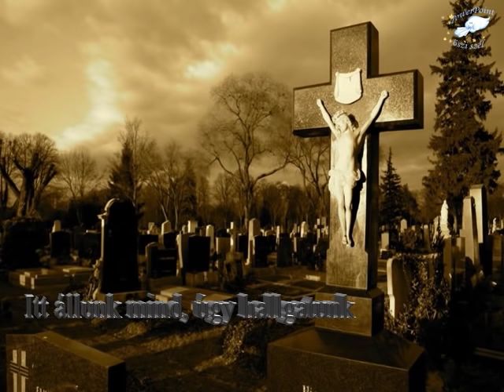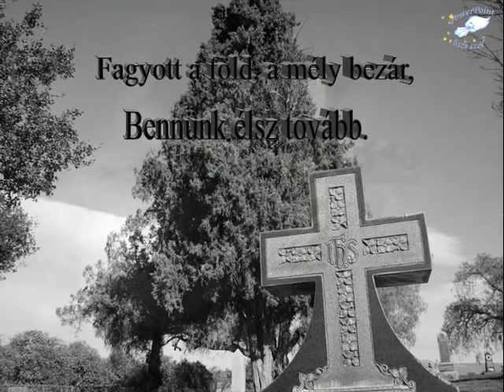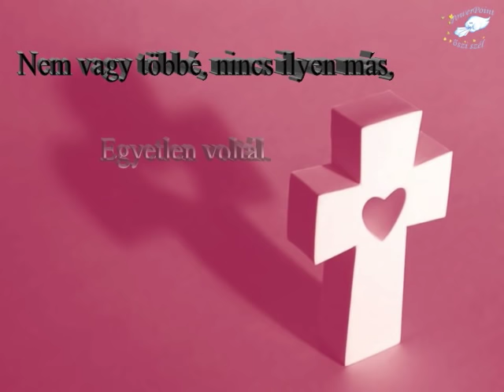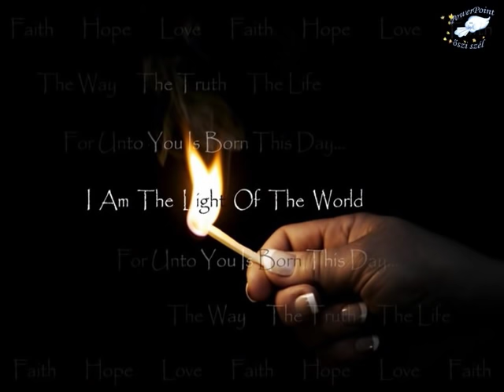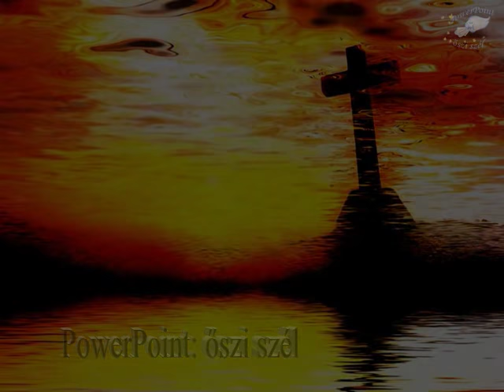Sztankay-Alex Tamás: Búcsúdal